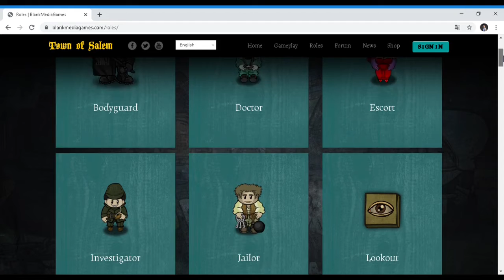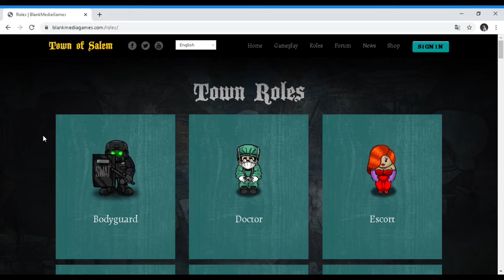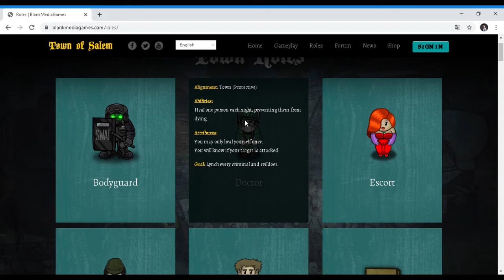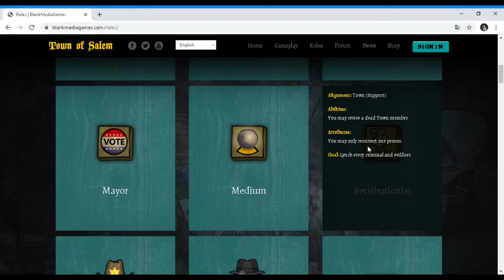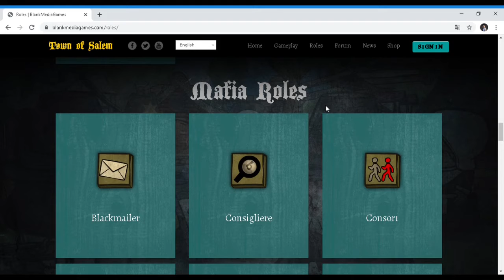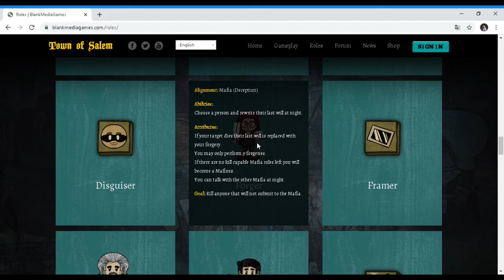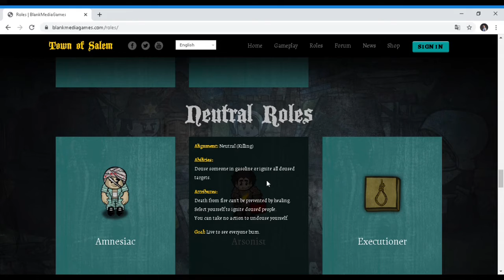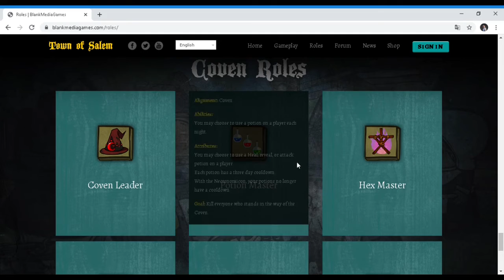Town of salem rehber video - Nasıl oynarım - Basit anlatım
Bugün sizler Town of salem nasıl oynanır karakterlerin görevleri nedir elimden geldiğince anlatmaya çalıştım umarım hepinize yardımcı olabilmişimdir. Daha çok rehber videosu ve oyun videosu gelecek. Herkese iyi oyunlar dilerim. :)